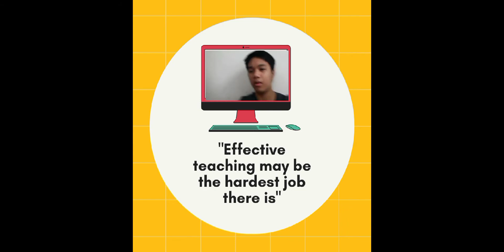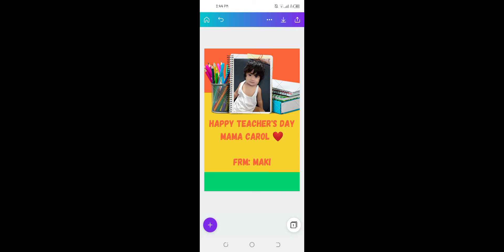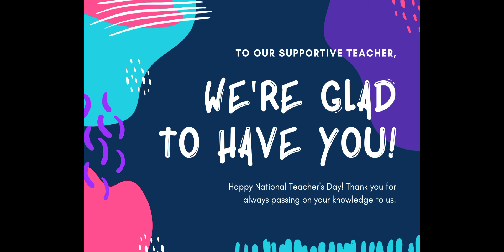HAPPY TEACHERS' DAY! ❤